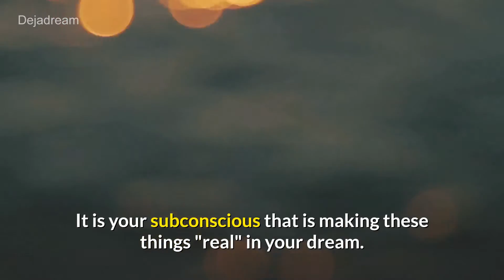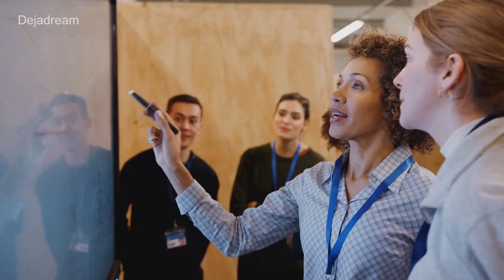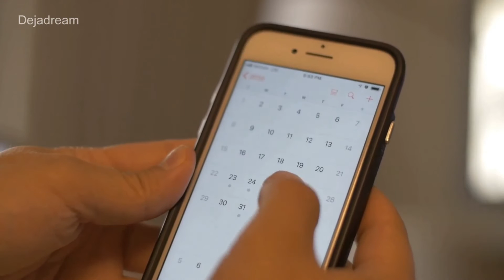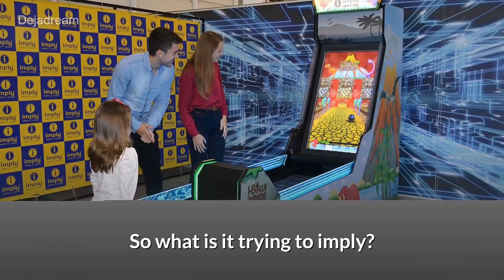Why Do I Keep Dreaming About Him Former Lover And Current One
Why do I keep dreaming about him? Is there something about your ex and current lover you need to know about?